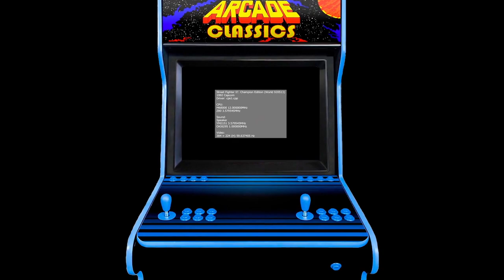Street Fighter II - Champion Edition - Arcade - Full Game - Walkthrough - Longplay